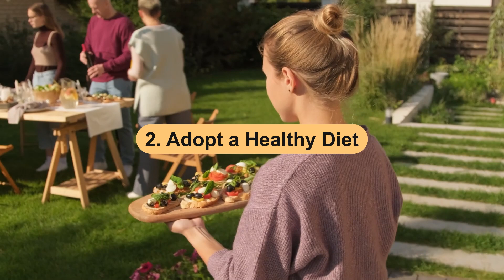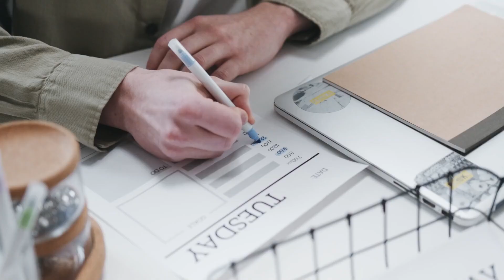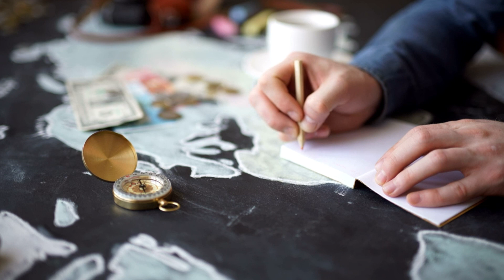Stay Fit, Healthy and Active: Crucial Things You Need to Do!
Looking for some practical tips on how to stay in shape and lead a healthy lifestyle?  Look no further!

 In this video, we share few crucial things you need to do to stay fit, healthy, and active. From regular physical activity and a healthy diet to getting enough sleep and managing stress, we cover it all. Plus, we share some additional tips and tricks to keep your workout routine fresh and exciting. Don't miss out on this valuable information

00:00 - intro
00:54 - Engage in Regular Physical Activity
01:18 - Adopt a Healthy Diet
01:41 - Get Enough Sleep
01:57 - Stay Hydrated
02:16 - Manage Stress Levels
02:36 - Make Exercise a Habit
02:57 - Additional tips
06:36 - Conclusion